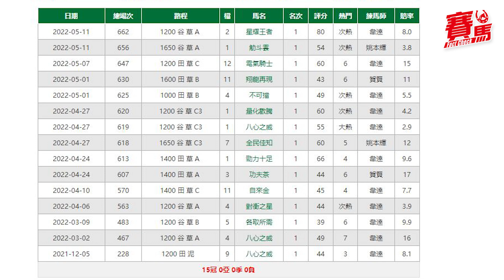十三少韋達棄周俊樂捧24歲希威森 新晉放馬高手拉15場頭馬！靠八心之威搶贏頭兩WIN 量化歡騰 電氣騎士 自來金 帶住嚟贏！後上攞位要惡補 紅粉豐彩塞死晒！| CC中文字幕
馬圈有云有馬就有騎師，希威森今季得到同鄉練馬師韋達支持，在港成功上位，至今已贏15場頭馬，數目是個人前季首戰香江的五倍。在該15Win裏，希威森有11場是騎韋廐馬勝出的，騎練合作進入蜜月期，前景一片美好。在韋達悉力打造下，希威森已成為本地馬圈一位放馬高手，未來日子肯定不愁寂寞。